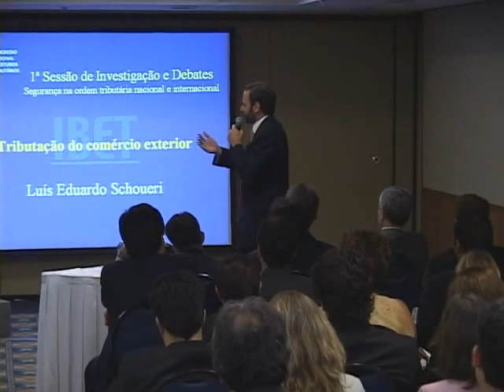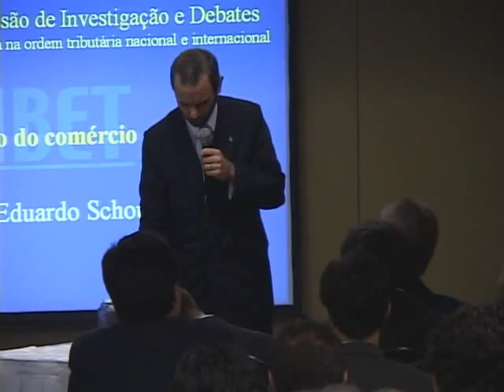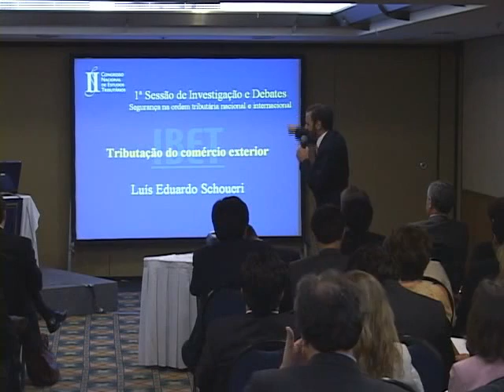IBET: II Congresso Nacional de Estudos Tributários - Parte 04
1ª Sessão de investigações e debates: Segurança e Aplicação do Direito: Entre Regras e Princípios

Tema: Tratados Contra Bitributação

Palestrante: Eduardo Pugliese Pincelli